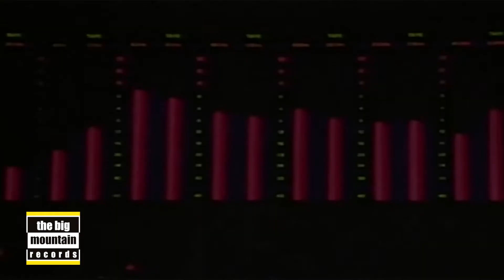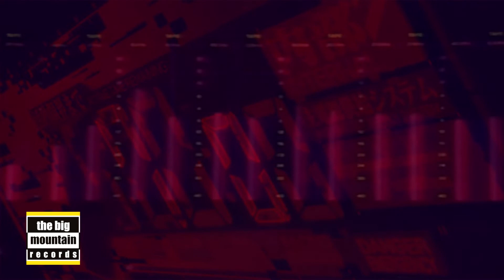Pixelart videoclip "Rainning on Lara" The Big Mountain